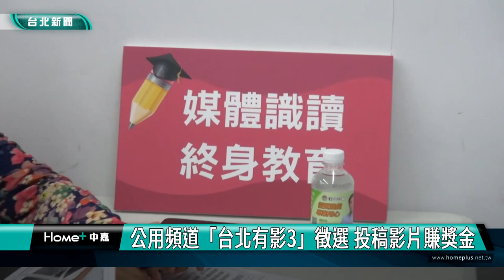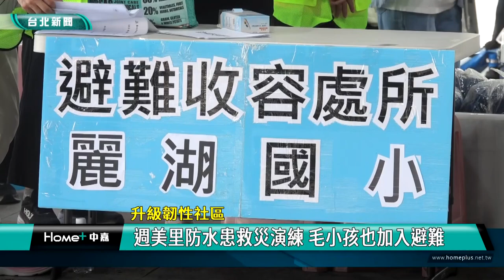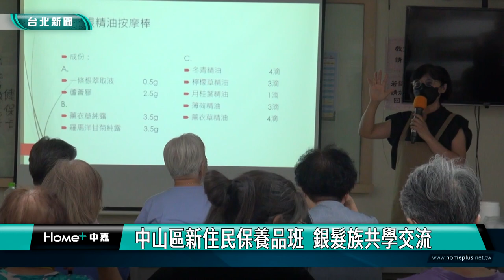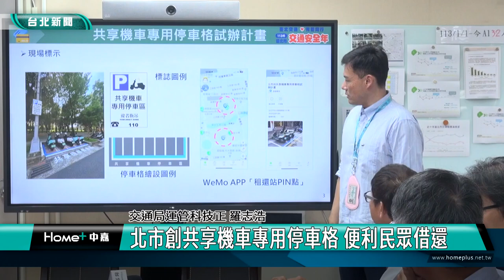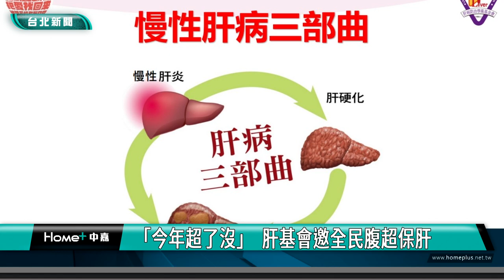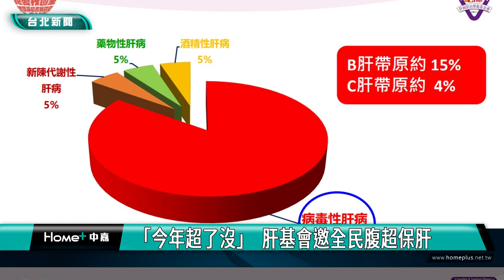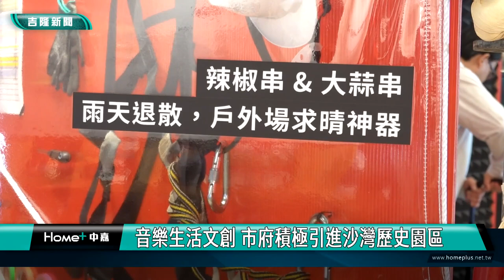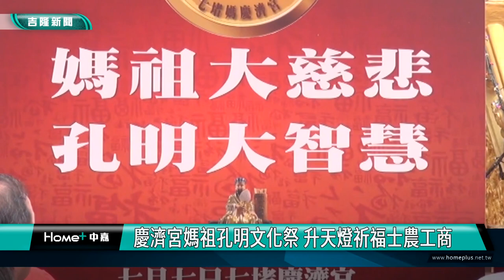中嘉新聞1130708 台北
00:20 公用頻道「台北有影3」徵選 投稿影片賺獎金
07:29 升級韌性社區-週美里防水患救災演練 毛小孩也加入避難
12:26 南港成年禮循古禮披巾加冠 30位禮生轉大人
15:33 中山區新住民保養品班  銀髮族共學交流
21:41 北市創共享機車專用停車格 便利民眾借還
27:20 信義區辦綠活工作坊 里長齊聚探索永續未來
30:46 「今年超了沒」  肝基會邀全民腹超保肝
36:44 依托米酯為原料 刑事局破喪屍電子菸彈分裝場
40:41 反制罷免!趙少康領軍戰鬥藍基隆宣講「固樑」
45:04 活化舊公車處變身展演空間 開幕特展有看頭
48:28 慶濟宮媽祖孔明文化祭 升天燈祈福士農工商
52:25 借東風晚會 七堵慶濟宮媽祖孔明文化祭熱鬧滾滾

臉書追起來
Home 中嘉- 吉隆有線電視

趣聞不漏接
吉隆官網(中嘉新聞)

喜歡看電視?